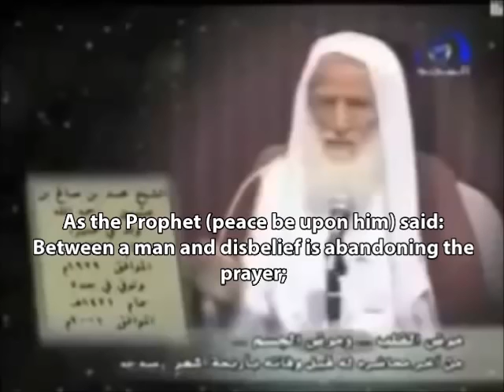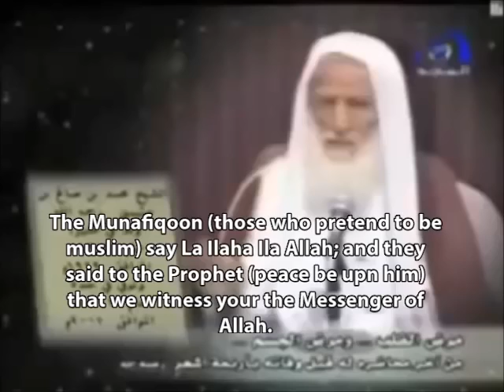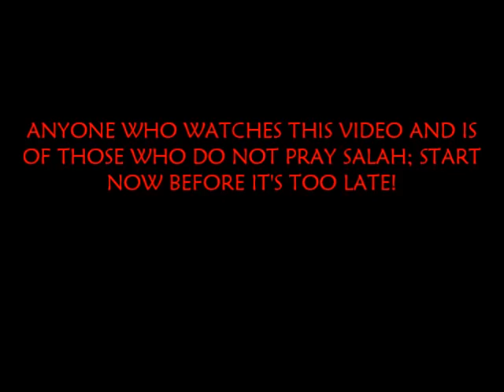The One Who Does Not Pray Is Kafir Shaykh Ibn Uthaymeen